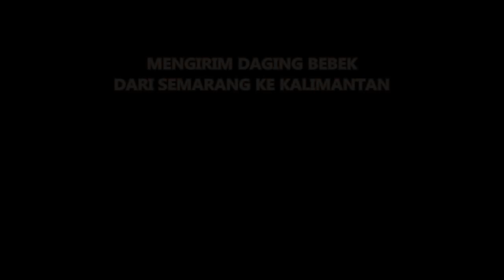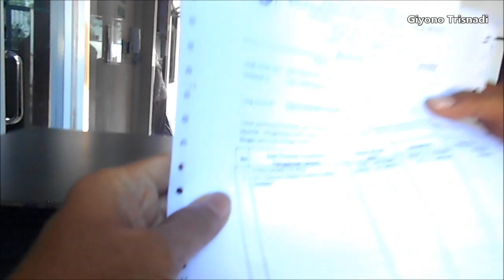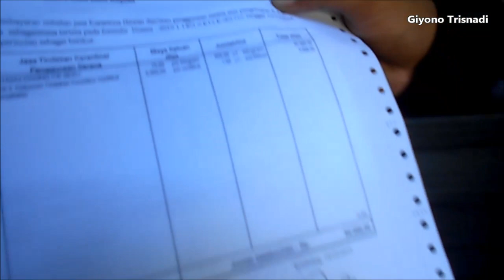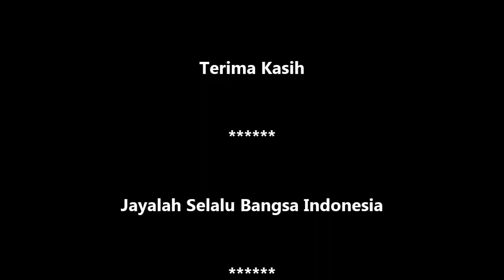GT-TKH #46 Prosedur Karantina Mengirim Daging Bebek dari Semarang Ke Kalimantan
Transparan, Cara (Prosedur) Karantina Mengirim Daging Bebek dari Semarang Ke Kalimantan di Karantina Pertanian Pelabuhan Tanjung Emas Semarang Jawa Tengah. Prosedur Karantina Hewan, video oleh Giyono Trisnadi. Indonesia Be The best In The World.
December, 2019 - GT Production.